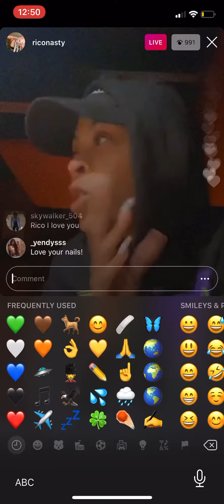Spreading love with Rico Nasty part Cinta